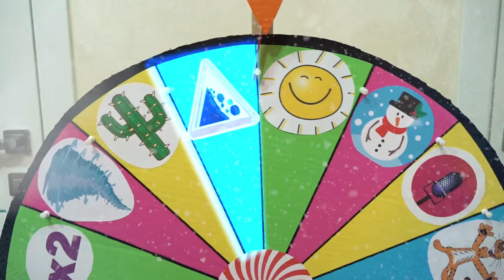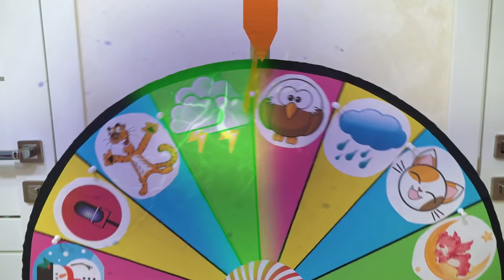Ева и мама - сборник историй